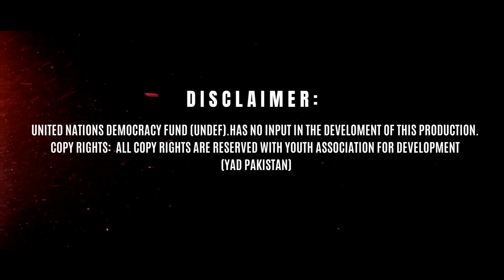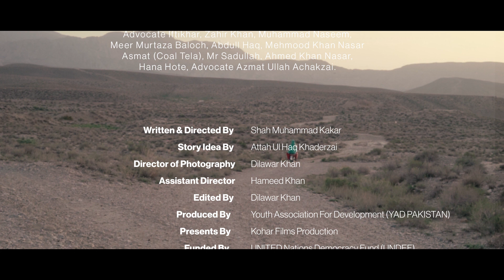Ticket" Short Film ( A Film by Kohar Films Production) Present by (YAD Pakistan)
Ticket"  Short Film ( A Film by Kohar Films Production) Present by YAD Pakistan (Youth Association for Development) A Project of UNDEF
The first film to highlight the issues of women in politics, democracy, leadership, election and vote participation.

Cover Topic:
1. women in politics, democracy, leadership, election and vote participation.
2. about women's political issues
3. women's empowerment
4.Awearnes about women's role in politics
5. Balochistan politics

 / abbtakk.abbt.  .

 / shah_kakar589

Live :  Queta Balochistan Pakistan
Home:  TTC Muhallah loralai